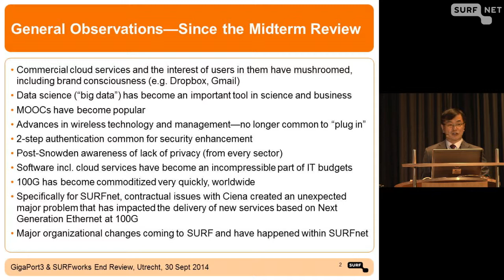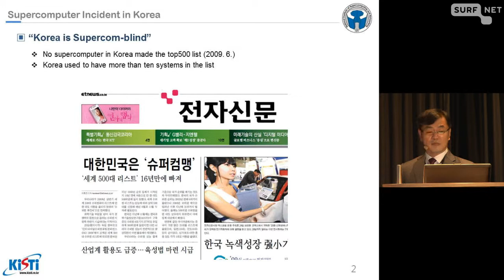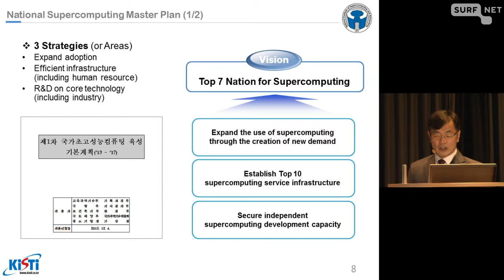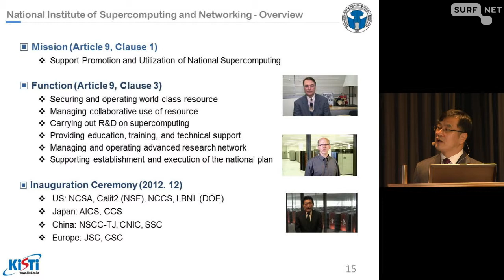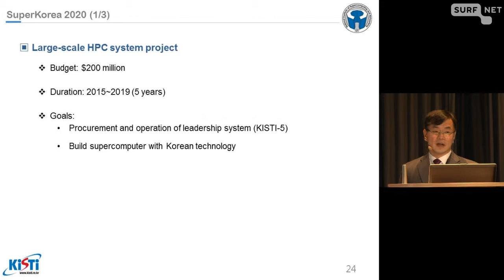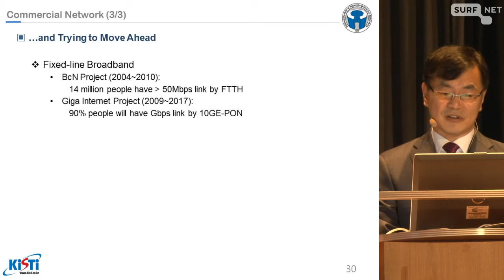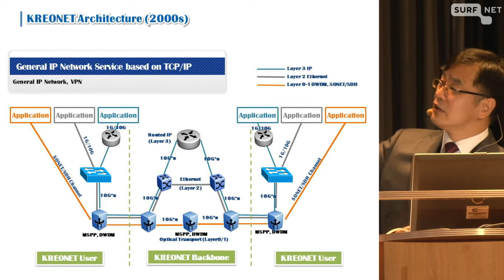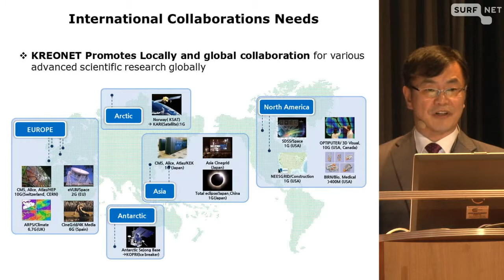E-Infrastructure Activities in Korea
Jysoo Lee ( director General of National Institute of Supercomputing and Networking, KISTI (Korea Institute of Science and Technology Information) & (Strategic Advisory Committe (SAC) - Governing Board GP3)